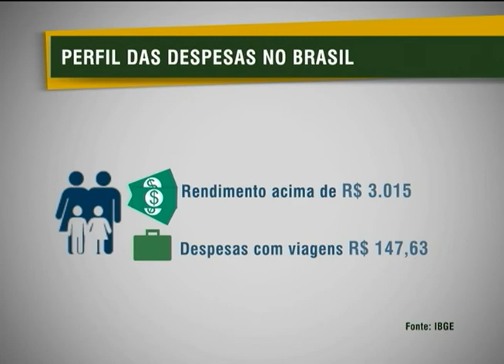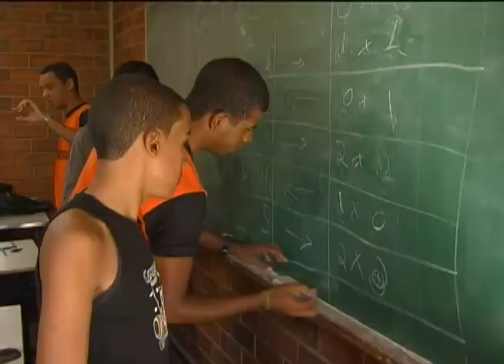Jornal NBR NOTÍCIAS - 14 de setembro